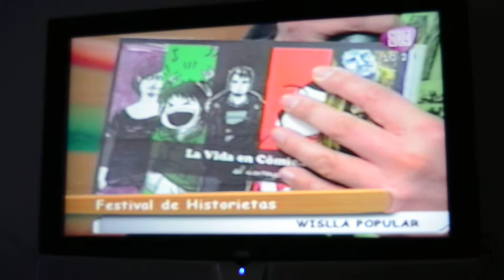Pezarbóreo - 11° Viñetas con Altura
Programa la "Wislla Popular"
Pezarbóreo - Mauricio Salazar - 11° Viñetas con Altura 2013